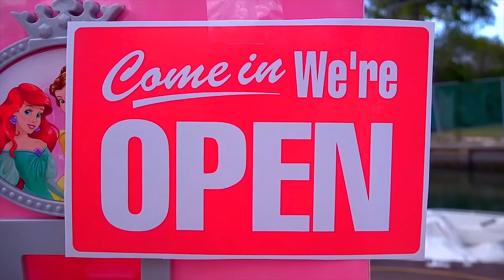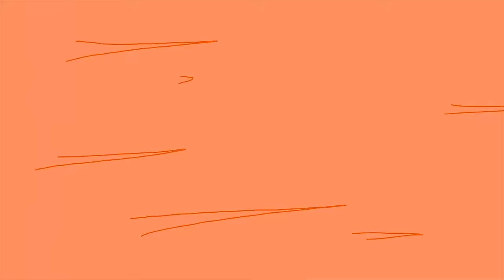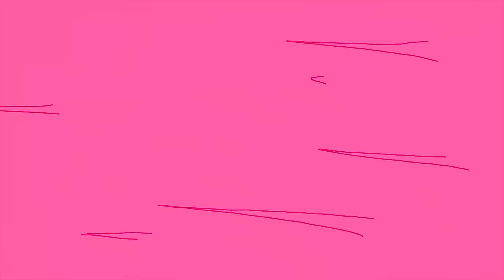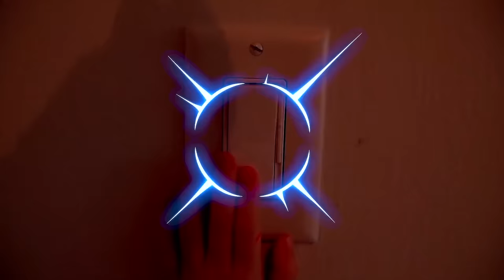Nastya ve ayı yulaf lapası pişiriyor, çocuklar için komik videolar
Nastya ve ayı akşam yemeği pişirmeye karar verdi. Yulaf lapası pişirdiler, ama çok fazla olduğu ortaya çıktı. Nastya ve ayı tüm arkadaşlarını besler ama bu asla bitmez ve şimdi bitirmeleri gerekir. Nastya, Paskalya için sürprizler toplar. Çocuklar için Komik Videolar.